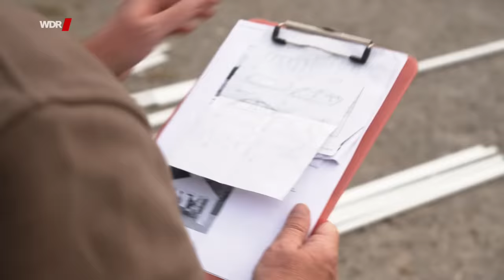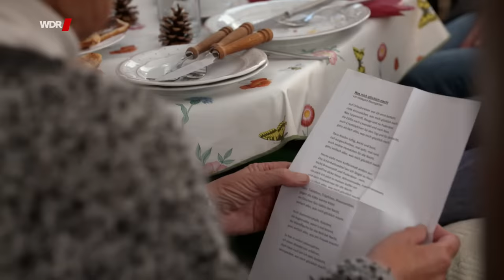Dauercamper: Wohnen und leben auf dem Campingplatz | WDR Doku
Zwei Wochen unter Dauercampern. Ein Abenteuer und die Antwort auf die Frage, warum das Häuschen auf dem Campingplatz so schnell durch nichts zu ersetzen ist.